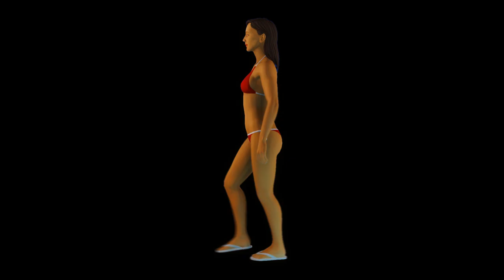Animation 4K Video Footage - Animation Abstract Background | Free Stock Video Footage HD 4K